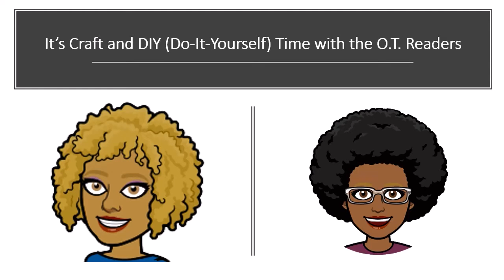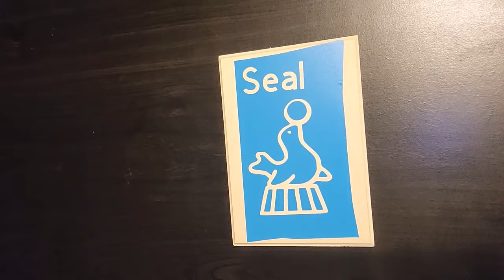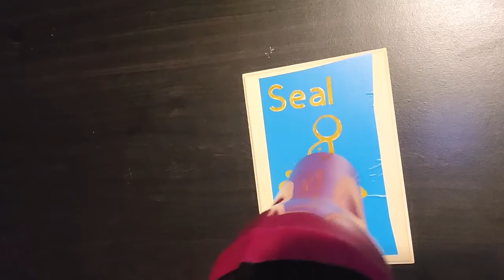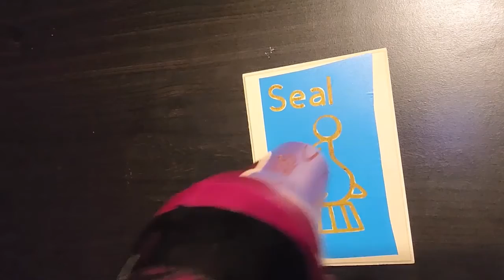Seal WoodBurning Project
Created by the "O.T. Readers" of the Sunflower County Library System.  Stop by any branch of the Sunflower County Library System to complete a Patron Feedback Form or to complete it online, go